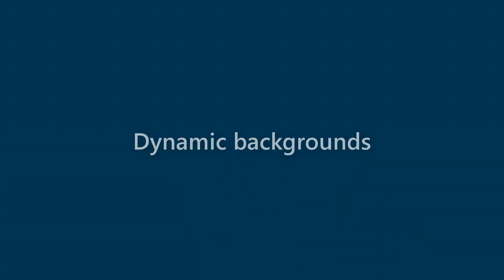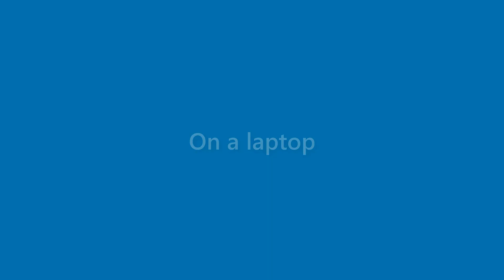Amaya Wilkinson - appearance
Name Look - Amaya Wilkinson - appearance. In this video we present "Amaya Wilkinson" name look and feel in various scenarios.
This video will cover:
How does "Amaya Wilkinson" look as a personal letterhead?
How does "Amaya Wilkinson" look on a business card?
How does "Amaya Wilkinson" look on a computer/laptop screen?
How does "Amaya Wilkinson" look with different background colors?
How does "Amaya Wilkinson" look with various fonts?